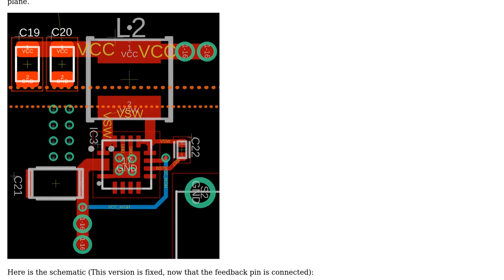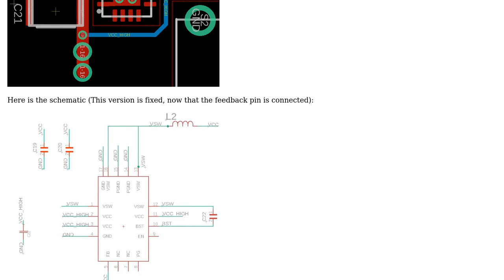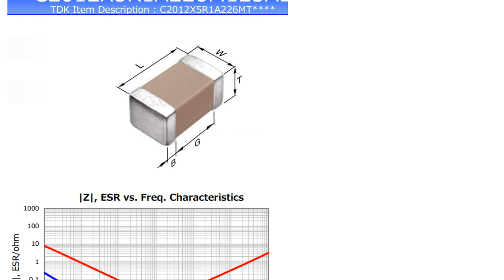Electronics: Voltage Regulator Design Not Working (2 Solutions!!)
Electronics: Voltage Regulator Design Not Working

With thanks & praise to God, and with thanks to the many people who have made this project possible! | Content (except music & images) licensed under CC BY-SA | Music | Images & others | With thanks to user Tony Stewart EE75 user TimWescott user Daniel Frenkel and the Stack Exchange Network Trademarks are property of their respective owners. You are responsible for your own actions.